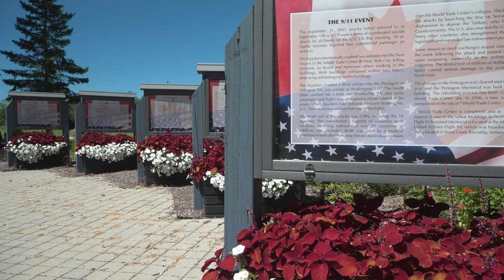Prairie Pulse: Dr. Nicholas Bauroth and International Peace Garden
John Harris interviews Dr. Nicholas Bauroth with the North Dakota State University political science department about the upcoming elections and races, both nationally and regionally. Also, a tour of the International Peace Garden between the United States and Canada.